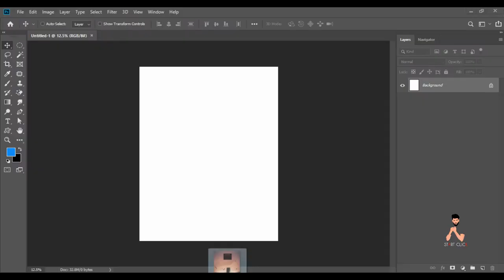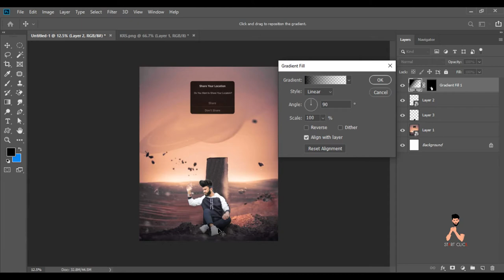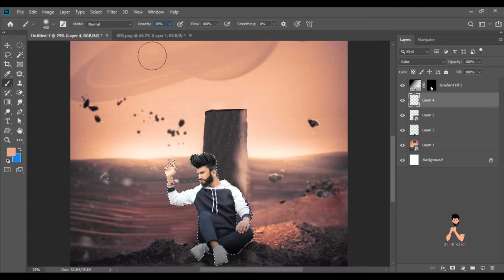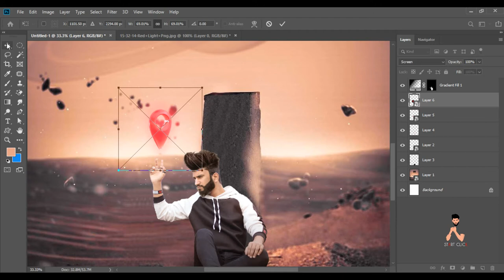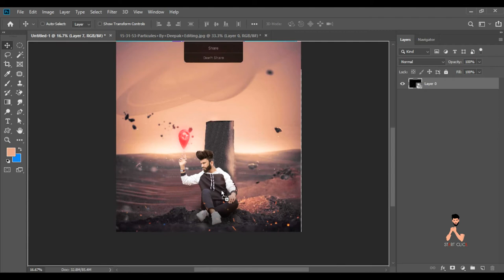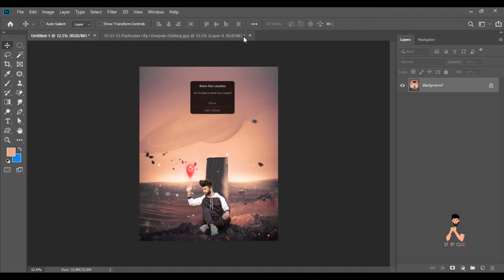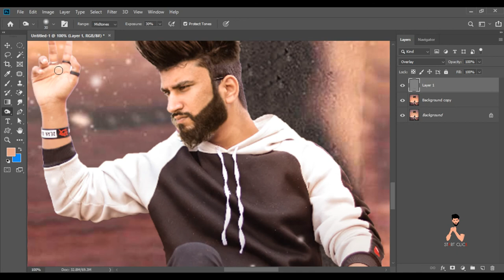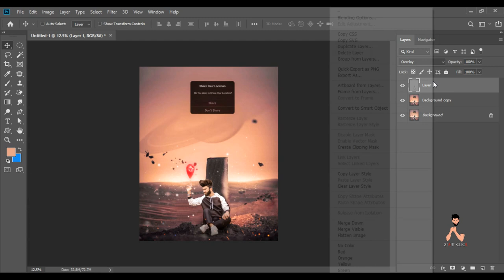UNKOWN LOCATION CONCEPT EDITING In Photoshop | Photoshop Editing Tutorial | Kamal Raj Saini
Hey Everyone Today i'll show u how to make a UNKOWN LOCATION CONCEPT EDITING poster manipulation tutorial.

Thanks for Being With us, Share your More valuable opinion and feedback in the comment